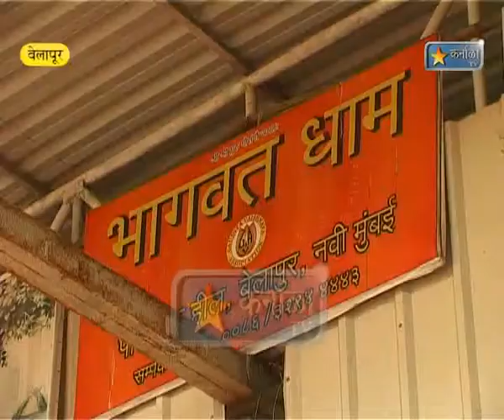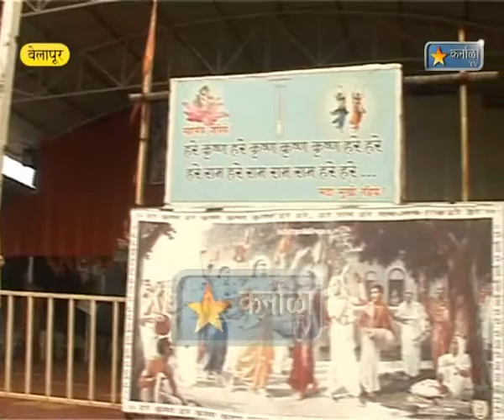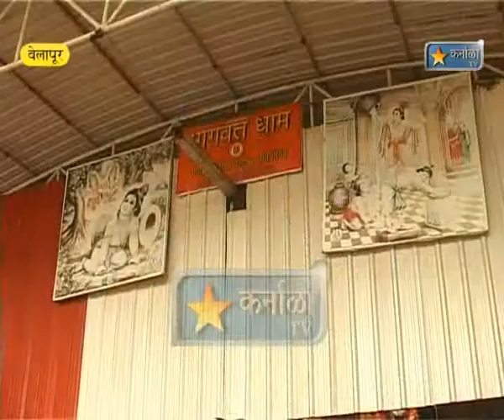Karnala Tv News 5 Oct 2013 Mahant rape k aarop me giraftaar